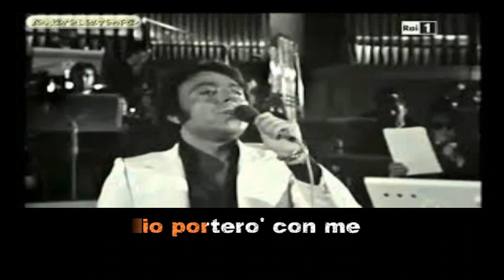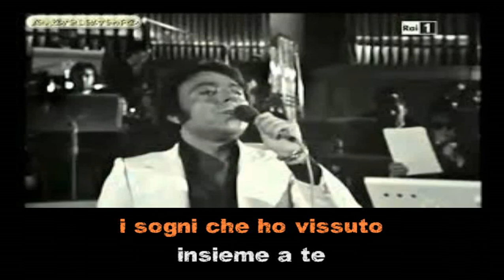Karaoké Peppino Gagliardi - Sempre, sempre (dévocalisé)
Suis tombé par hasard sur cette chanson en regardant une série et j'ai eu envie de vous l'offrir étant donné qu'elle n'existe qu'en midi pas très joli